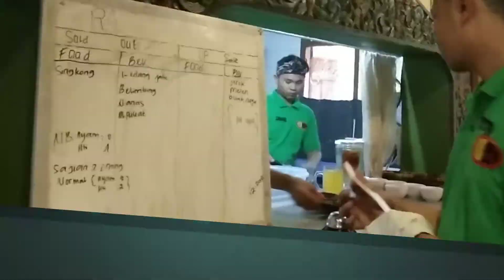CHAKA | Sambel Hejo Sambel Dadak Rawamangun